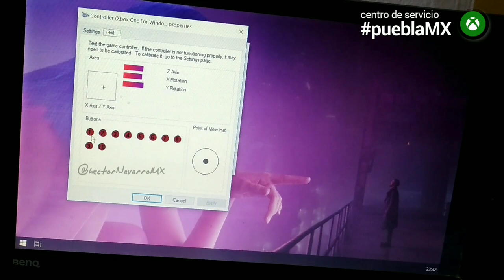Xbox one controller water spilled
It was spilled with soda and ice cream. How to do deep cleaning.
Hot air slow 2 minutes at 100°C